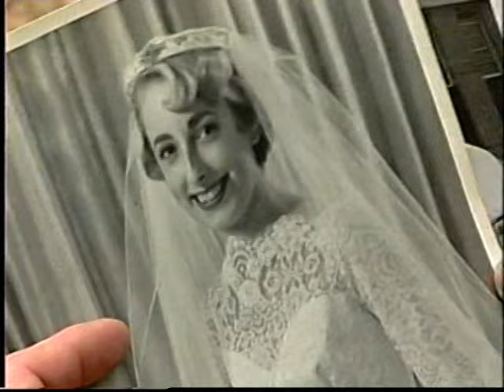Tulsa County Buried 1957 Plymouth Belvedere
This is video footage from 1957 that shows Tulsans burying a Plymouth Belvedere outside of the county courthouse on 6th and Denver.  This car is going to be unearthed on June 15th, 2007 as part of the Oklahoma Centennial celebration.

UPDATE:
You can view pictures of the car being unearthed here: